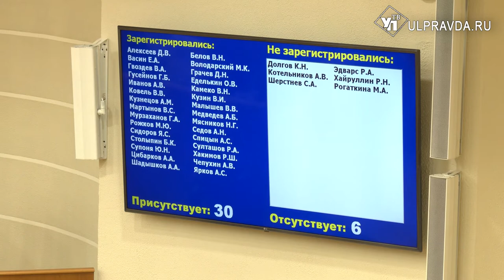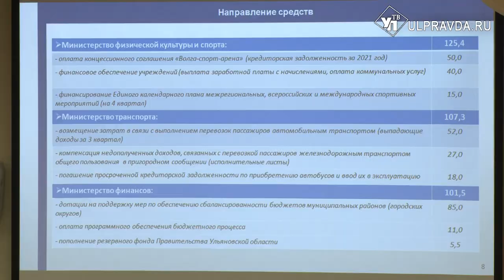Бюджет Ульяновской области пополнился на 1 млрд 200 млн рублей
В Законодательном Собрании Ульяновской области состоялось внеочередное заседание. Депутаты рассмотрели и приняли поправки в областной бюджет 2022 года.